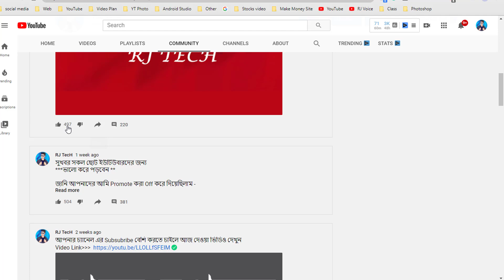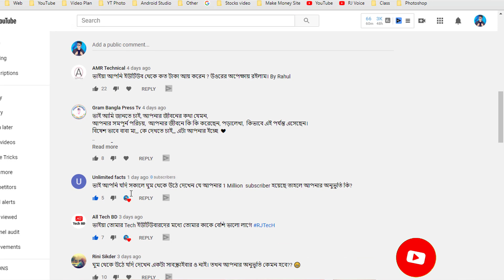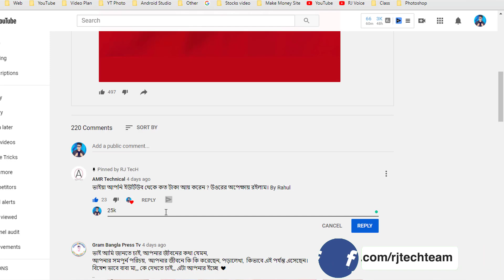COMMUNITY TAB TRICKS | How to use Community Tab Properly on Youtube | GET MORE VIEWS on your Videos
How to Use, Enable, and Share videos on your Community Tab TRICKS | How to use Community Tab Properly on Youtube | GET MORE VIEWS on your Videos, I'd like to share my experience regarding the community tab, how i share videos on it, make posts, GIF's, tips and tricks that will definitely help increase views and interaction with your subscribers. ENGLISH SUBTITLES are added!

☺ FOLLOW ME ☺

আপনি নিজে Boost করতে চাইলে নিচের ভিডিও টি দেখুন